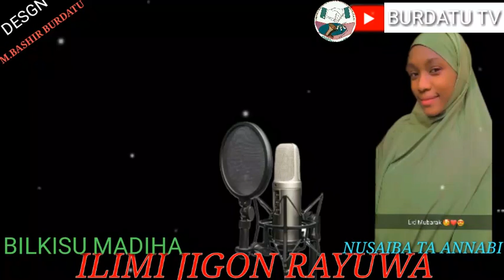syyd BILKISU MADIHA da syyd NUSAIBA TA ANNABI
BURDATU MADIHI TV @malamsufi